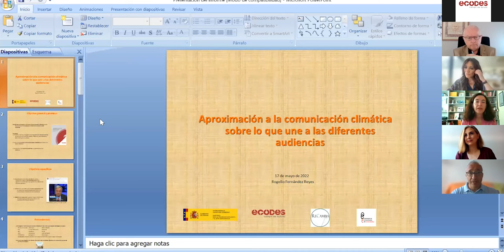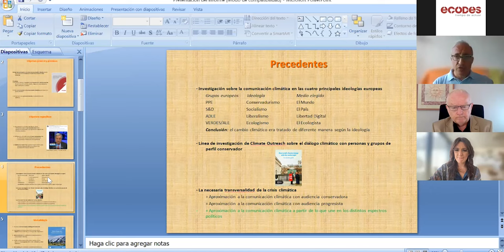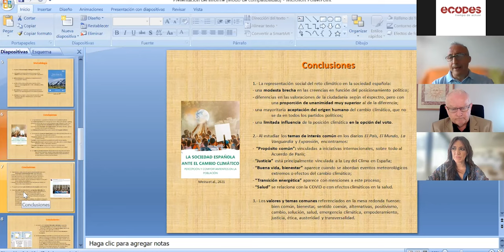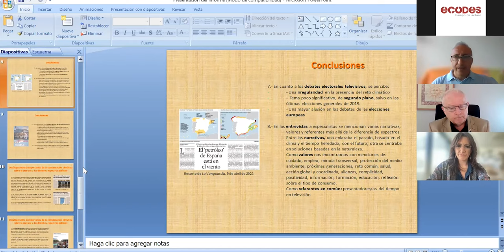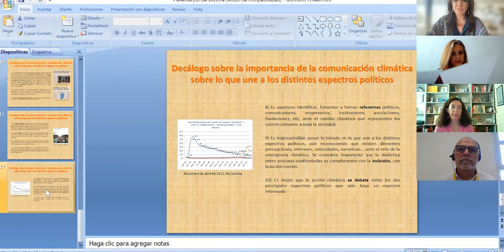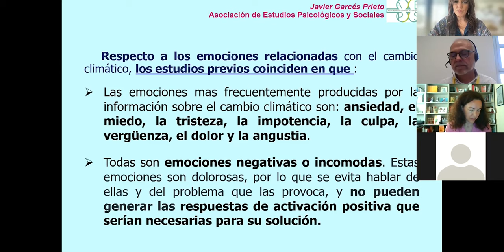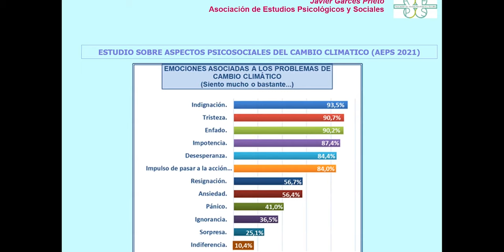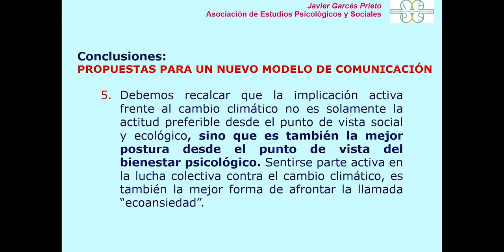Presentación | Análisis del discurso climático sobre de los espectros conservador y progresista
El cambio climático es un reto común que se ha de afrontar con una respuesta común. ¿Cómo se comunica sobre esta emergencia desde los distintos espectros políticos? ¿En qué aspectos convergen?